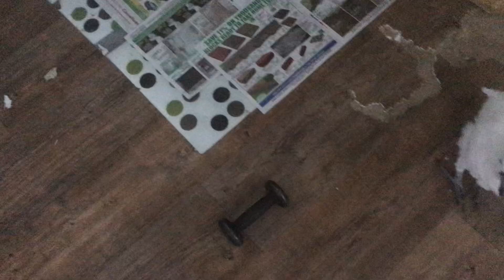Cockatoo requests foot elevator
In addition to seeing Benjamin's messy room (I clean it each morning, but you can't tell by bedtime!), he has a plastic egg he decided to try to hatch, in the mancave he built underneath his sleeping cage (he only uses the top exterior perch, not the inside).  After some conversation, and barbell rolling, he decides he wants some shoulder time before bed...

*** As a rescue bird who lived through stressful times before finding happiness, Benjamin would like anyone considering the adoption of a U2, to think about it long and hard before doing so. U2s are extremely intelligent, emotional creatures, who require several dedicated hours of attention each and every day (and no, watching tv in the same room where the bird is sitting in a cage does not count). They hate cages, love to chew on furniture, are chainsaw-next-to-your-ear LOUD, easily stressed, and most are re-homed 3x by the age of 2 - they live to be 60+.

They are quickly adopted because of their adorable appearance, but too many people are surprised to learn that caring for them well is difficult and time consuming.  The bird is then stressed when it does not get what it needs, so it self-mutilates by chewing on and plucking its feathers over and over again.  In most cases, as in Benjamin's, the feathers do not grow back.  Benji was only 2 when we adopted him, and he had already plucked out half of his total feathers - never to return.  And while he no longer plucks, he will forever carry with him the evidence of 2 years of neglect.  Most birds live in difficult homes far longer than Benji did, and many pluck until they are entirely bald.  Even more dramatic, some birds dig holes in their skin, creating deep massive wounds, and they scream mercilessly.  These are habits they develop that sometimes stay with them for the entirety of their lives, even after they find caring forever homes.

If you adopt, please know what you're getting into, provide them with boundless entertainment and as much space as possible, be prepared to give the time and attention they need to be happy, and be a forever home for your bird.

If you are the best you can be for the bird, the bird will be the best it can be for you.  Believe me, the effort pays off a million times over.